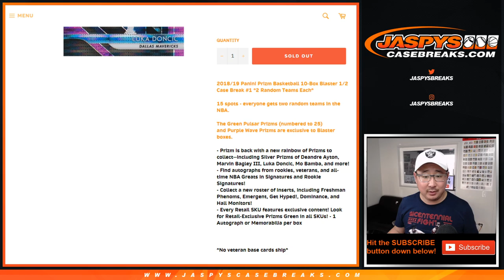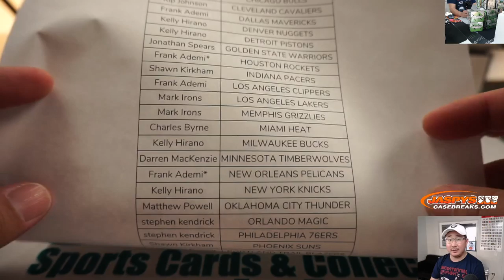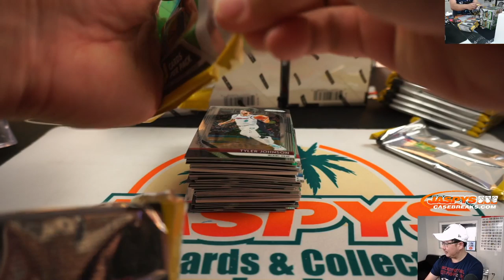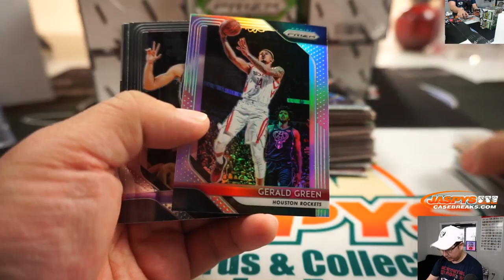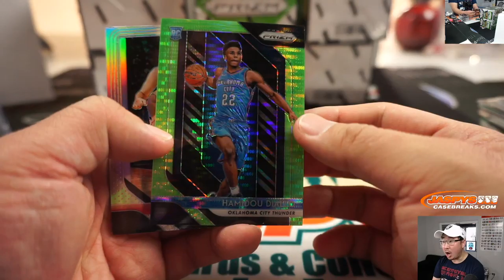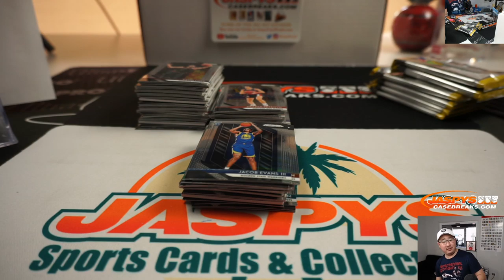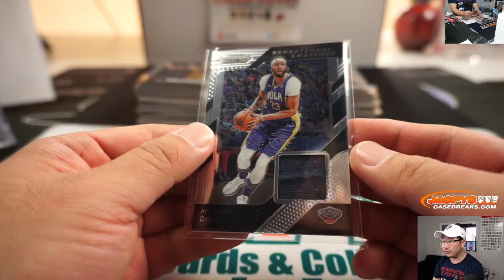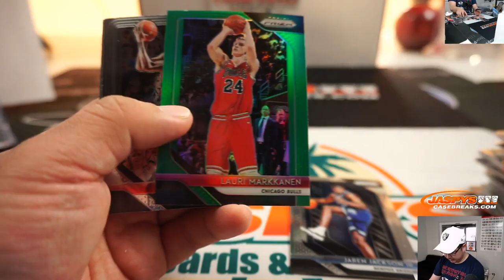Sa, 01.11.20 || 10Box (BLASTER) RT #2 || 2018-19 Panini Prizm Basketball (NBA)